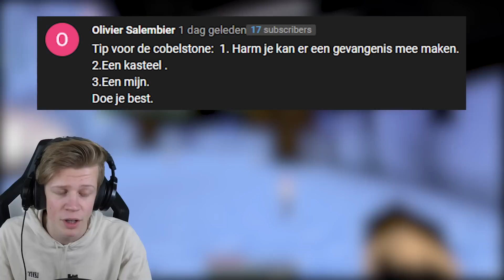ZO DIEP MOGELIJK NAAR BENEDEN GRAVEN IN MINECRAFT!!